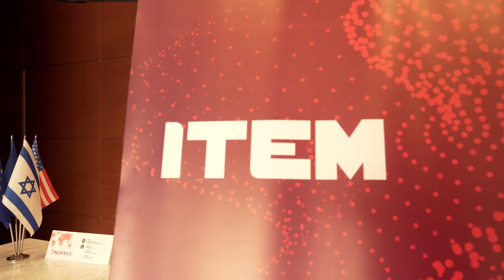ITEM Product Kyiv 2019